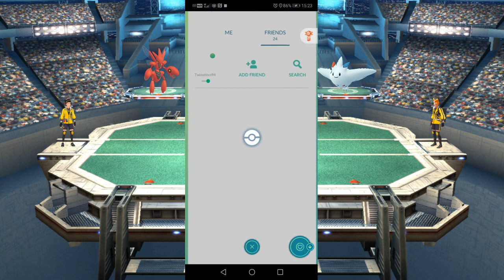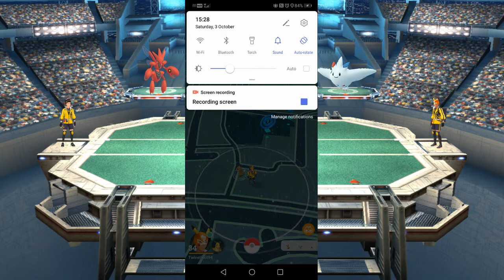STRONG TEAM SHOWCASE COLLAB AND INTENSE BATTLES IN POKEMON GO!!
Pokemon Go PVP battle practice in this video, BRILLIANT player v player content and funny live reaction, couldn't have been too much closer between us here.. This video shows some intense battle league practice for Great league, ultra league, and an attempt at master league haha...

Timestamps:

00:00 - Intro

1:00 - Great League Battle

6:15 - Ultra League Battle

9:50 - Master League Battle